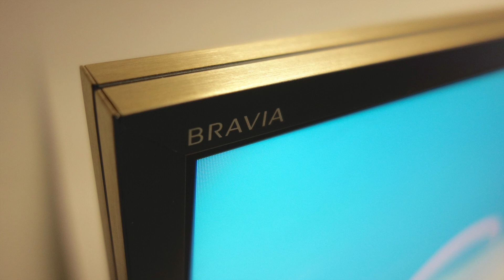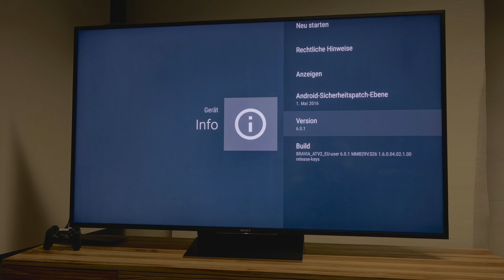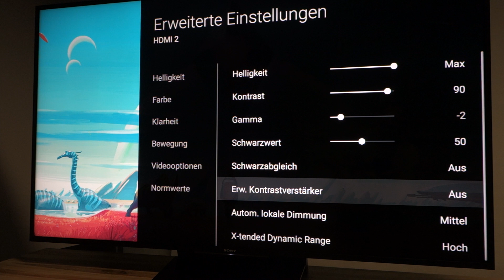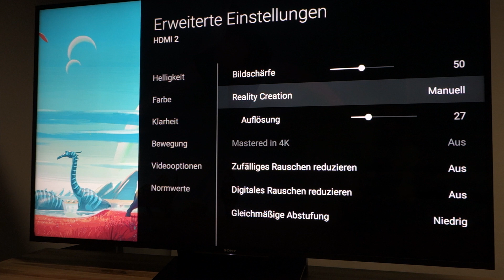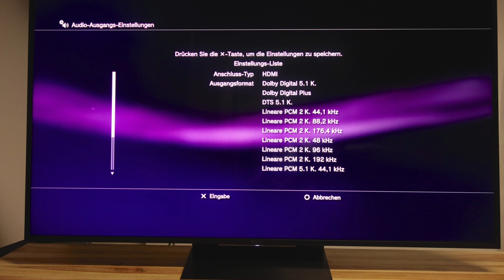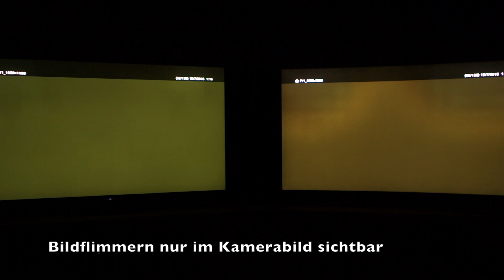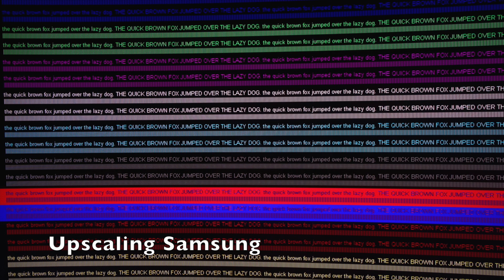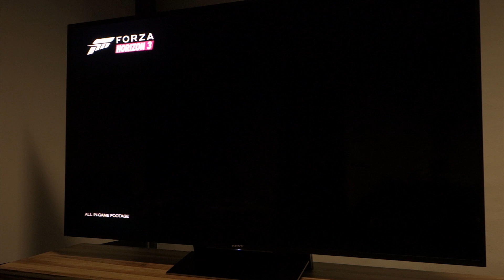Test Sony KD 65 ZD9 UHD HDR TV mit Backlight Master Drive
Das Dolby Vision Update für Sony TVs XE93, XE94, ZD9 und A1 steht ab Ende Januar 2018 zum Download zur Verfügung.

Christian Trozinski vom HDTV Magazin präsentiert euch den Test zu Sonys High-End-TV KD-65ZD9. Im Testvideo wird Sonys Fernseher zudem mit Panasonics 65DXW904 und Samsungs 65KS9590 verglichen. Ergänzung zum Test: Die Festplattenaufnahme soll laut Hersteller reibungslos funktionieren, der Fehler im Video dürfte demnach ein Ausnahmefall sein.